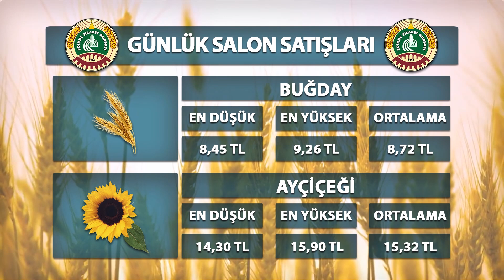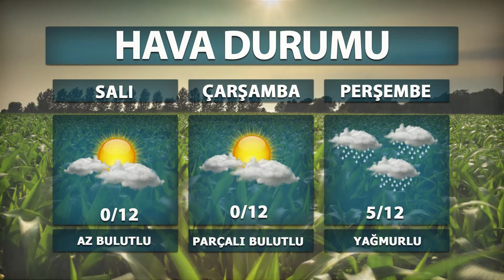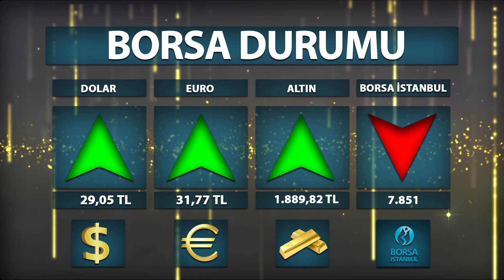18 12 2023 ETV ANA HABER BÜLTENİ